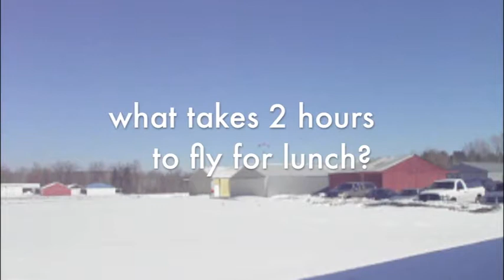Powered Parachutes Visit Iola Airport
Powered Parachutes drop in to Iola Airport for lunch.